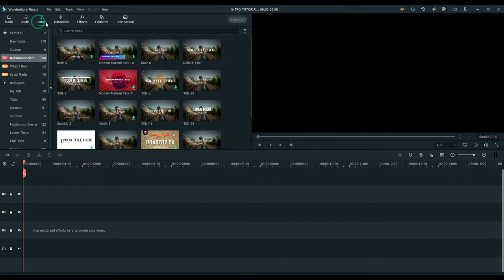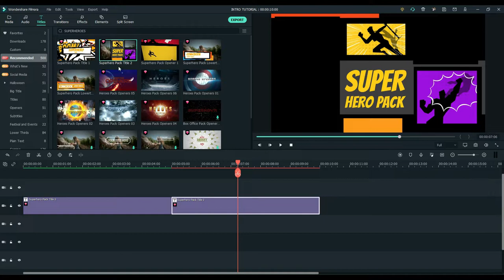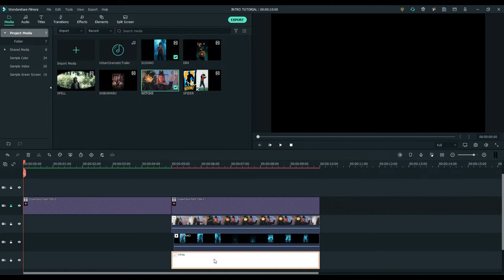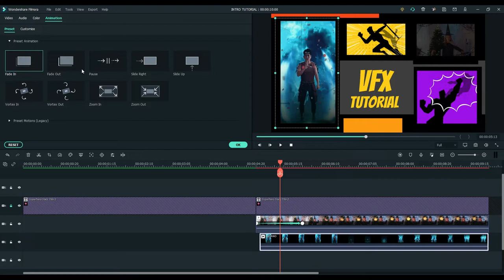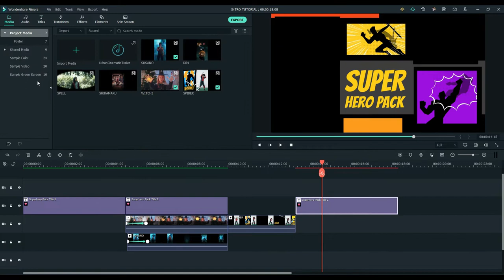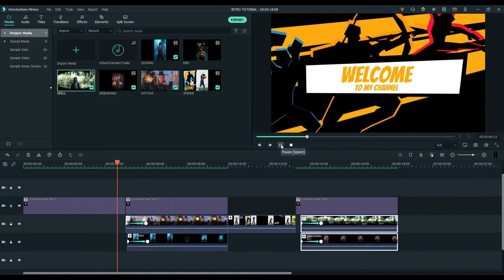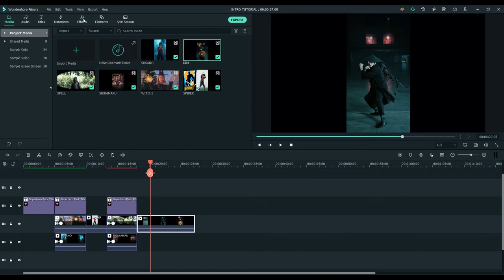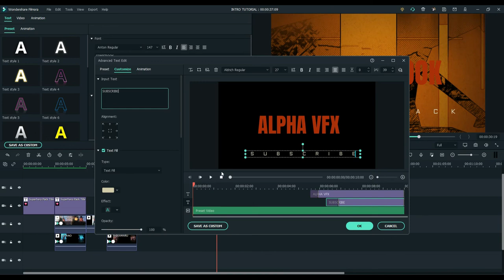Create Vlog Intro | Wondershare Filmora X Tutorial